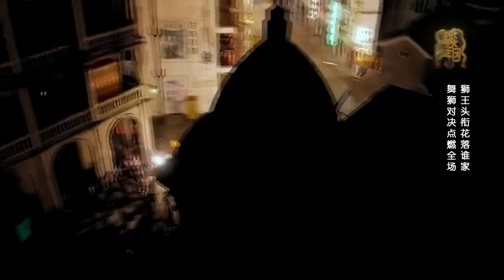未播：狮王争霸赛点燃全场！王俊凯险失误力挽狂澜帅气表演 黄队79：72票胜出《高能少年团2》第7期 精彩花絮 20180612 [浙江卫视官方HD]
《高能少年团第二季》是浙江卫视推出的偶像对抗挑战真人秀，由#王俊凯、董子健、杨紫、张一山、王大陆 担任MC。